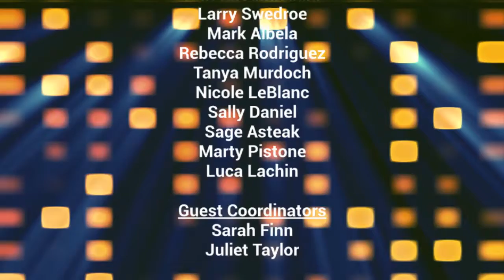The Late Show: C.J. Casagrande Takes Over Credits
Tonight, Johnny Orlando leaves C.J. Casagrande in charge of the show.
First, C.J. talks to Maury Povich about his iconic talk show, his favorite DNA tests, and the craziest guests he's had.
Then, he talks to Josh Hutcherson about transitioning from a child actor to an adult actor, starring in "Future Man", and producing the 3rd season.